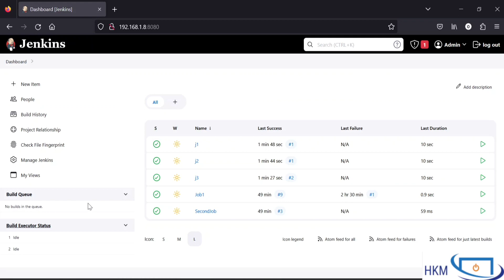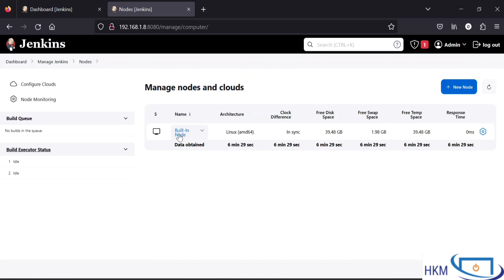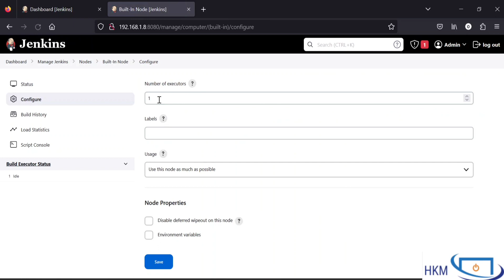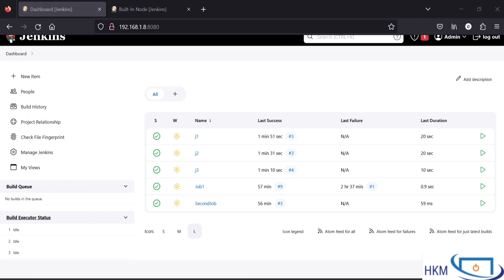Configuring and Managing Executor in Jenkins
In this video, we will explore the executor in Jenkins and how it works. The executor plays a critical role in the continuous integration and delivery (CI/CD) workflow by managing the job's execution on a Jenkins slave node. We will cover the basics of the executor and then dive into more advanced topics like configuring the executor, understanding the executor's metrics, and optimizing its performance. Whether you're a beginner or an experienced Jenkins user, this video has something for you.